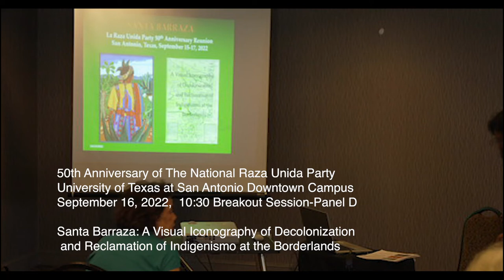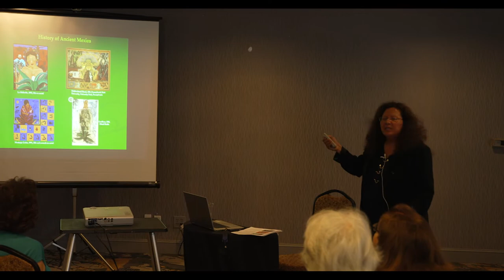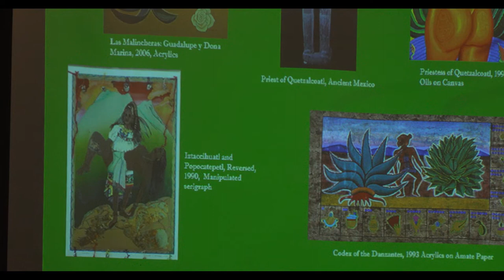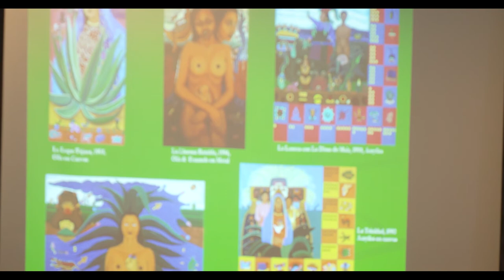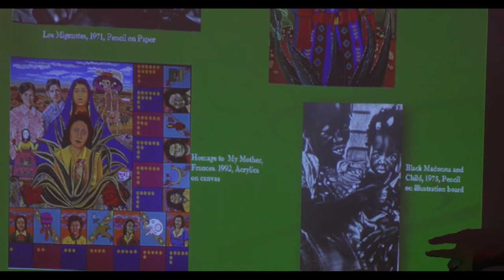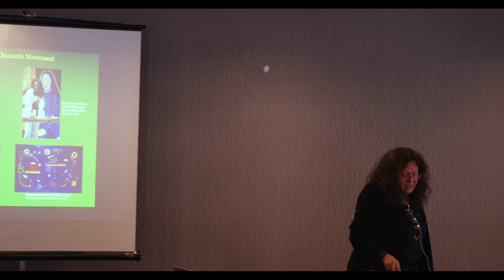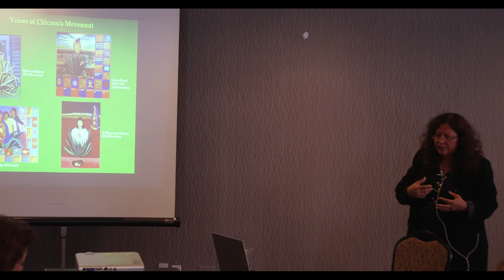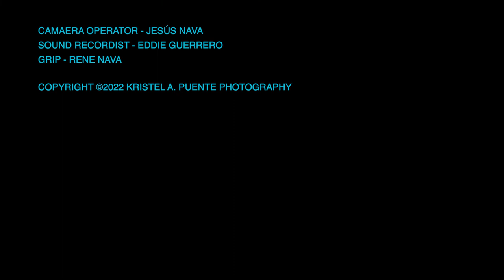Santa Barraza: Visual Iconography of Decolonization & Reclamation of Indigenismo at the Borderlands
Chicana Artist Santa Barraza describes her use of visual icons to decolonize and reclaim Native American culture and spirituality at the U.S.-Mexican border. Presented at the 50th Anniversary of the National Raza Unida Party, September 15-17, 2022, San Antonio, Texas. Filmed by Jesús Nava, Chuy Productions for Puente Photography.